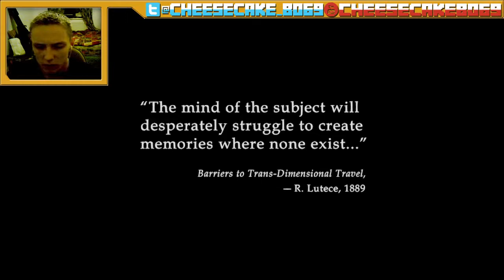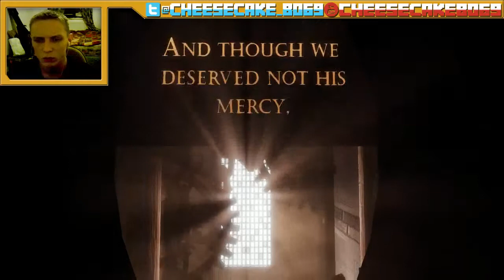Bioshock Infinite Ep1. WHAT IS THIS MADNESS!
hey there :) i see you. yeah you reading me... yeah i see you & love your face! also sorry about it skipping frames i sorted the issue out by the next ep :)